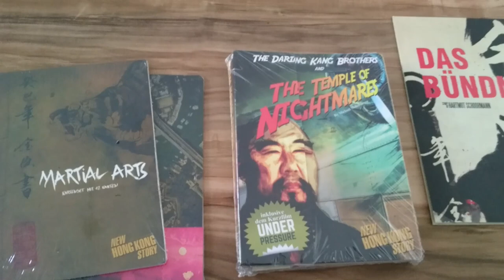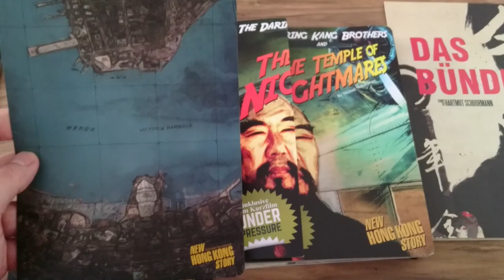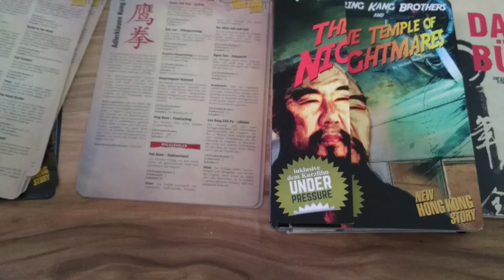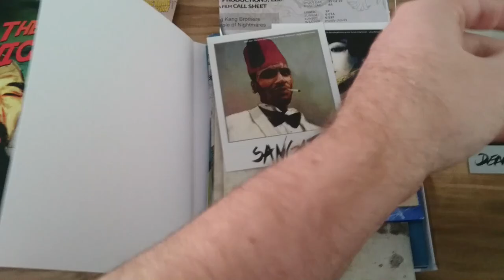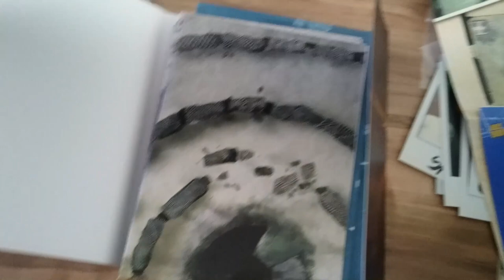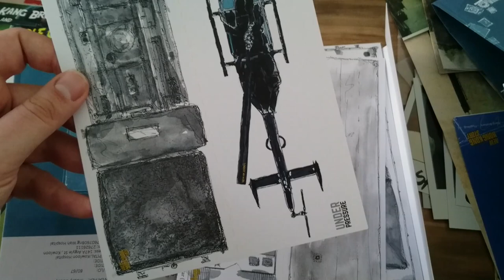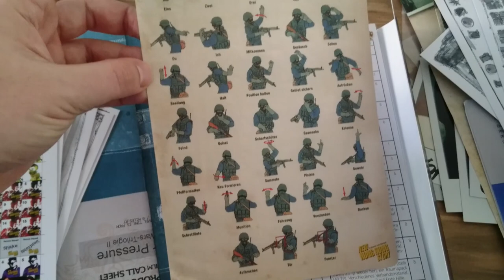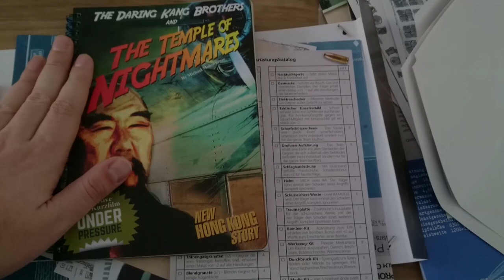[NHKS] New Hong Kong Story unboxing Temple of Nightmares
Meine Ausrüstung:
Rode NTUSB Kondensatormikrofon

▬  Kanal-Unterstützung  ▬

▬  Rechtliches  ▬